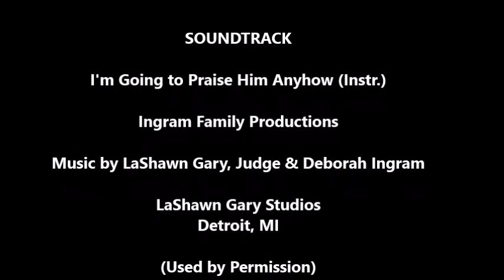A Mind to Work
Elder Nash Shaffer, III preaches at COF from Nehemiah 4 on "A Mind to Work"